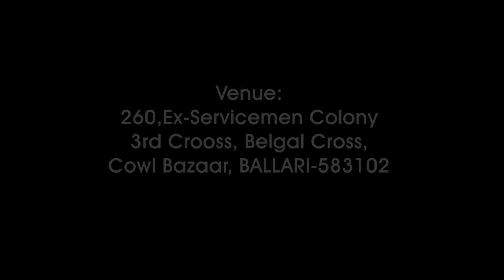చక్కగా నిలువబడి దేవుని మహిమపరచుట // By Rev. Dr. Sarala Prabhakar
Rev.Dr .Challagali Prabhakara Rao.
Good Samaritan Ministries,
Bellary,Karnataka